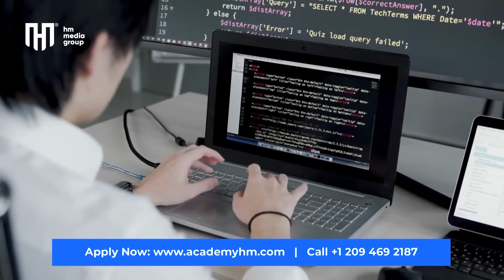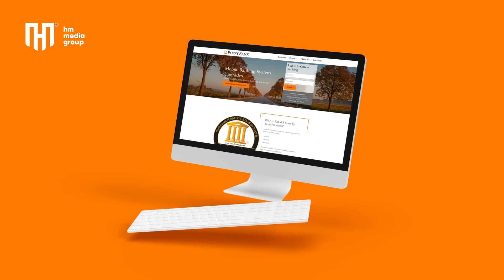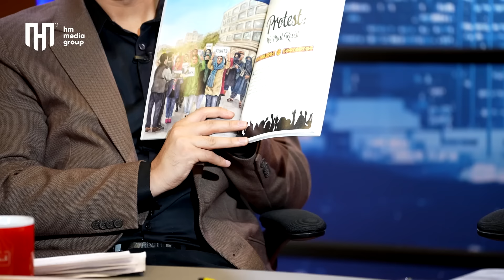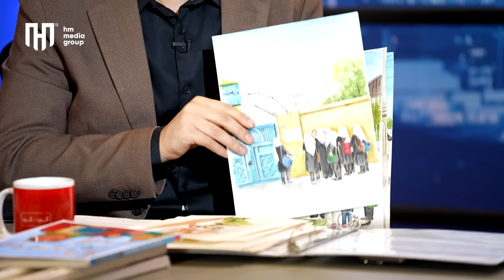گپ+گپ|داوود صدیقی|سکوت 14 ساله|قصه فرار|ستاره افغان|گله ازطلوع|Gap+Gap with Daud Sediqi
داوود صدیقی سکوت 14 ساله را شکست و برای اولین بار ناگفته های را در مورد سفرش به امریکا و اینکه چی اتفاقات رخ داده بود یکایک قصه کرد وی چهره و نام آشنا, مجری سابق برنامه ستاره افغان که جشنواره اول, دوم و سوم را گردانندگی کرد! داوود صدیقی موقف فعلی اش را مدیون تلویزیون طلوع میداند اما گله هم دارد! داوود صدیقی در مورد خاطرات کابل آمدنش به رسانه و علاقه اش به برنامه های موسیقی خصوصا صدای احمد ظاهر سخن میگوید. بیشتر در این هفته گپ+گپ ببینید.

Dawood Sadiqi broke his 14-year silence and, for the first time, shared the untold stories about his journey to America and the events that unfolded one by one. He's a familiar face and name, a former host of the  Afghan Star program, who hosted the first, second, and third seasons on screen! Dawood  Dawood Sadiqi talks about  Kabul and childhood memories and his love for music programs, especially Ahmad Zahir's Voice.